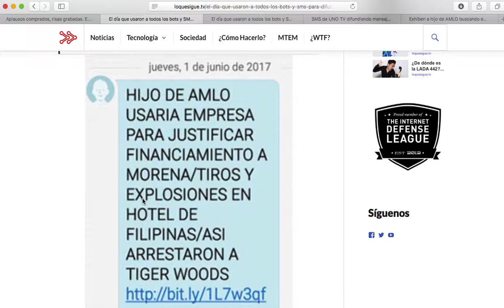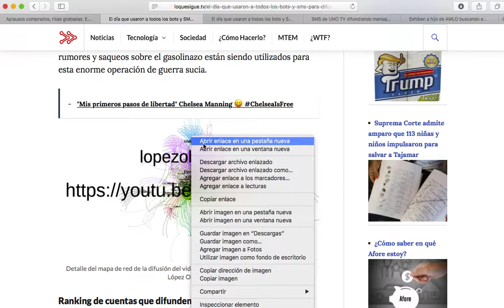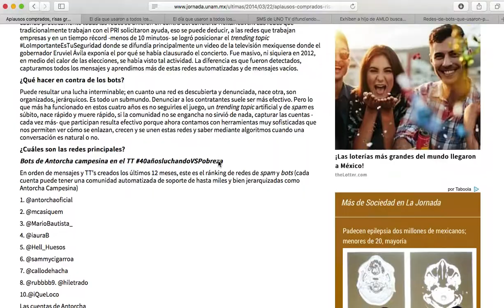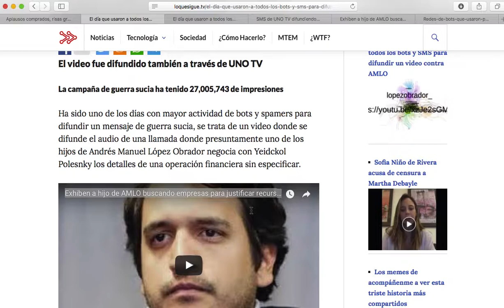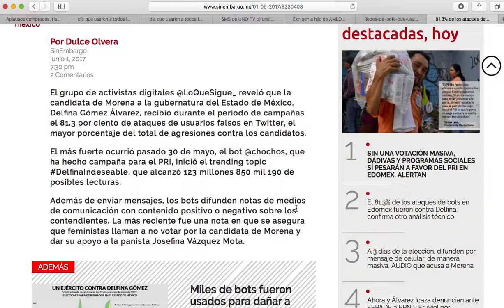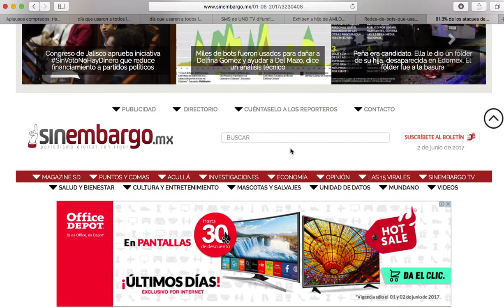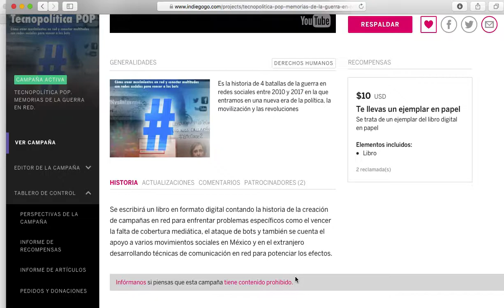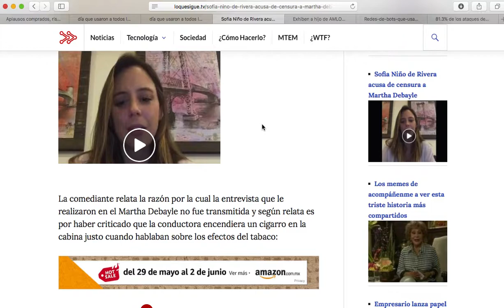El día que usaron a todos los bots y SMS para video vs AMLO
Ha sido uno de los días con mayor actividad de bots y spamers para difundir un mensaje de guerra sucia, se trata de un video donde se difunde el audio de una llamada donde presuntamente uno de los hijos de Andrés Manuel López Obrador negocia con Yeidckol Polesnky los detalles de una operación financiera sin especificar.

El video destaca porque se han impulsado al menos 3 Trending Topics en Twitter que son las tendencias que logran a ser las más vistas en esta plataforma de información y prácticamente todas las cuentas de bots, spam y las legiones que fueron usadas para difundir rumores y saqueos sobre el gasolinazo están siendo utilizados para esta enorme operación de guerra sucia.